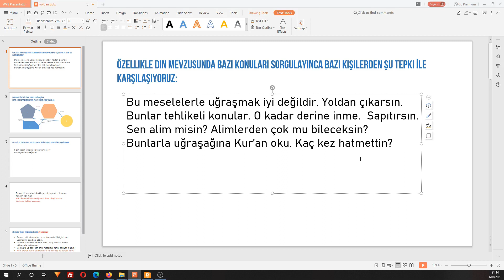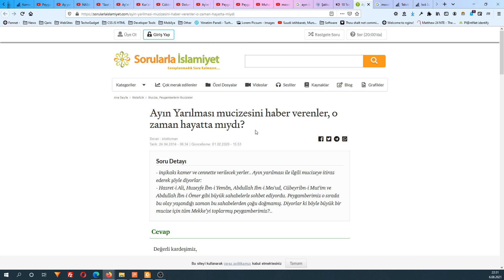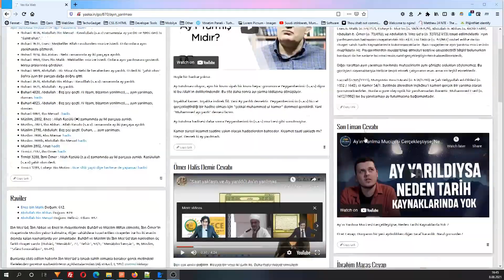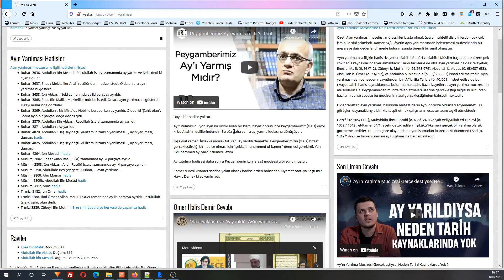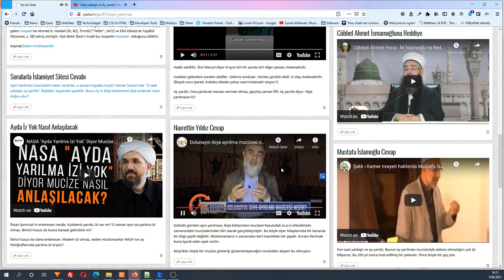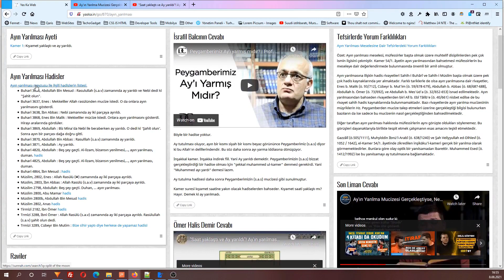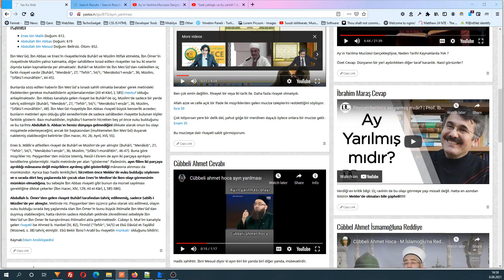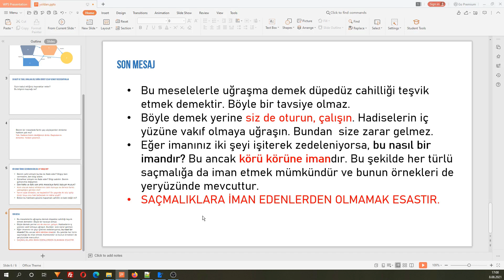Derine Dalma Yoldan Çıkarsın Yaklaşımına Cevap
Bu video özellikle dini meseleleri irdelemenden ve kafaya tam oturtmadan ne denirse kabul etmeyi savunan bir zihniyete cevap verme gayretidir.